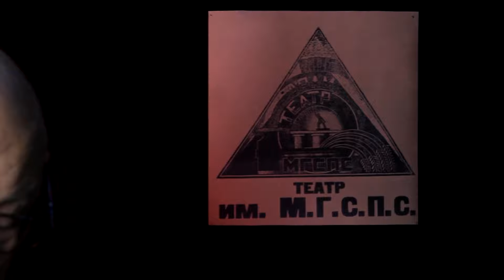Рождение театра, 1923 г.